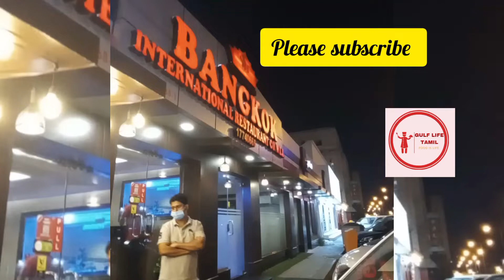Bangkok International Restaurant Umm Al Hassam -bahrain